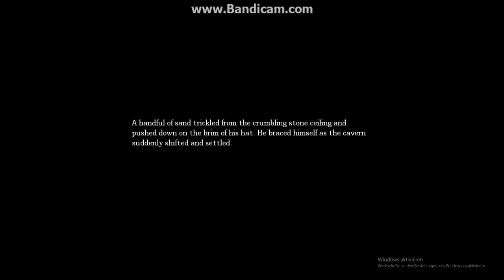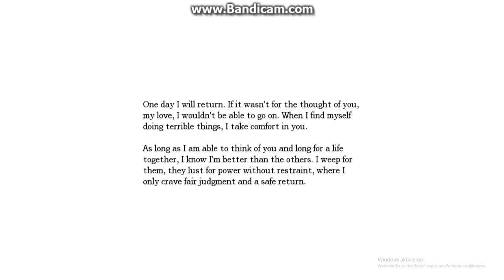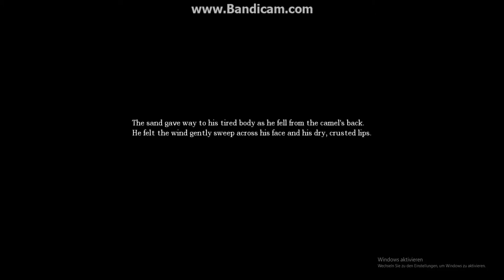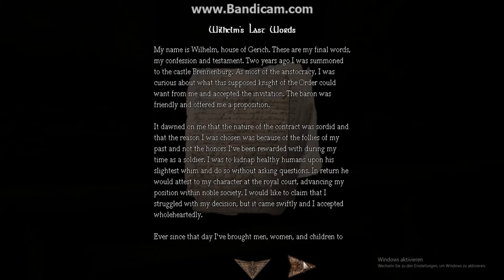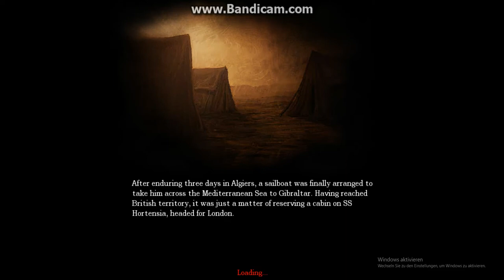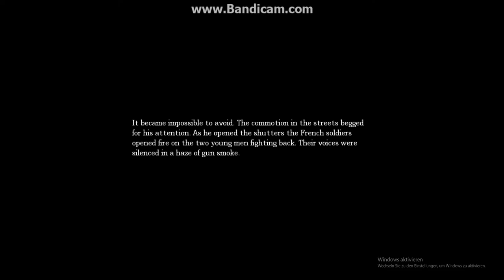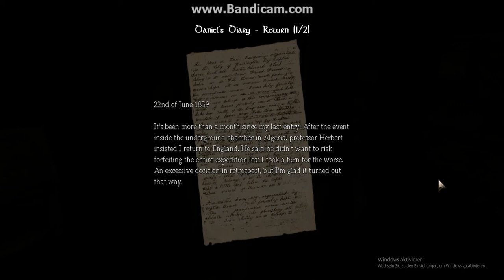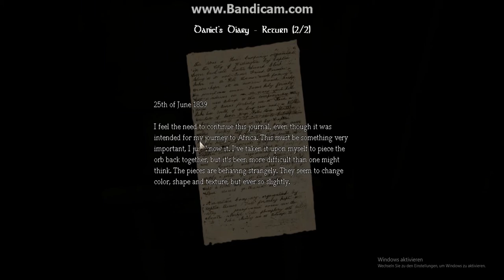GOOSEBUMPS FOR DAYS! - Amnesia the Dark Decent Part 2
we drink cider and almost get jumpscared into oblivion!
How will we survive cellars filled with those creatures??
Not running like a scared girl either...